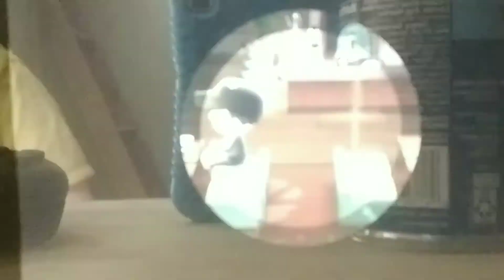Opening a work-out session on Cubone I.O.C + meeting Staryu Environments | ANCH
welcome to T-Bros Entertainment. today, Cubone opened a workout session on Cubone I.O.C, and later meets up with Staryu Environments, who apparently knew Cubone G and his time in jail. intro Maker and Video Maker helped with this video. SpongeBob transition was featured in video maker app.